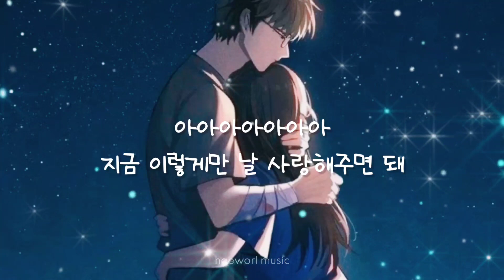불안은 나의 힘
난 너를 사랑하지만 사실은 불안해
내 길을 걷고 있지만 사실은 불안해
근데 있잖아
이 느낌이 나쁘지는 않아
좀 더 열심히 살아가게 하거든
널 더 열심히 사랑하게 되거든
날 믿어줘 우우우우
지금 이렇게만 옆에 있어주면 돼
아아아아아아아
지금 이렇게만 내 손 잡아주면 돼
근데 있잖아
좋은 사람이 되고싶게 하거든
너의 전부를 지켜주고 싶거든
지금 이렇게만 옆에 있어 주면 돼
아아아아아아아
지금 이렇게만 날 꽉 안아 주면 돼
비틀거리는 내 모습을 들켜버릴까 봐
오늘도 이렇게 웃는 걸
이렇게라도 너와 날 지키고 싶어
널 사랑해 우우우우
단 한순간 조차 널 놓치기 싫은 걸
아아아아아아아
지금 이렇게만 날 사랑해주면 돼